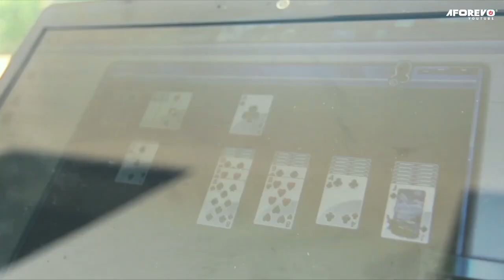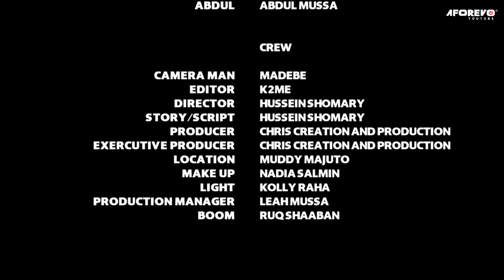Kaka Binamu (Cousin Brother) 2 - Swahili Bongo Movie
Hii ni hadithi ya binamu wawili ambao walipendana walipokuwa wakisoma shuleni, msichana aliyeposwa na mvulana huyo alivunjika moyo na wazazi wote wawili hawakuidhinisha uhusiano wao. endelea kufuatilia hadithi ikiendelea...

Starring: King Majuto, Shasta Mussa, Mzee Kaoneka